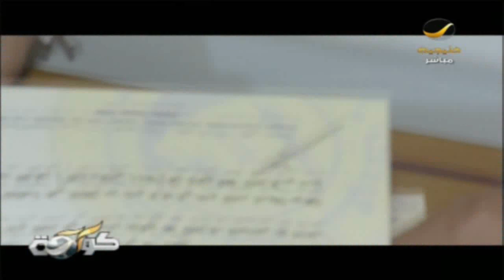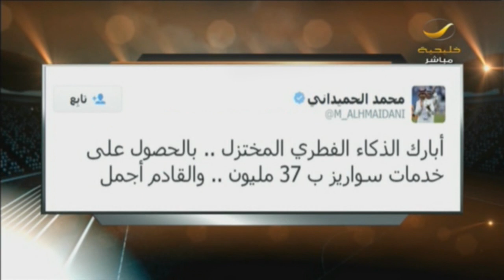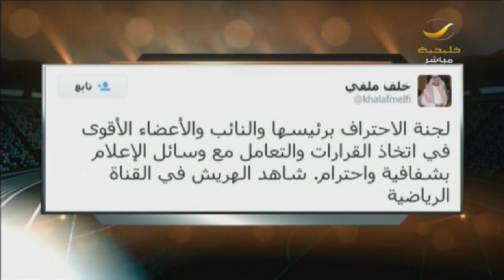برنامج كورة 6 مايو 2014